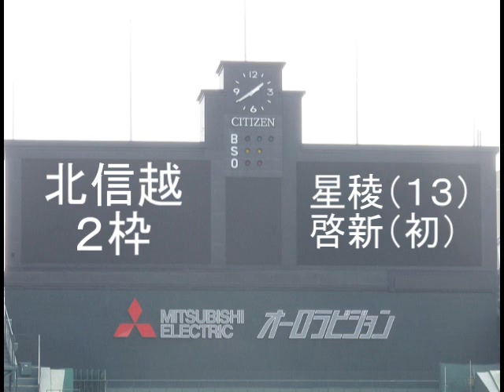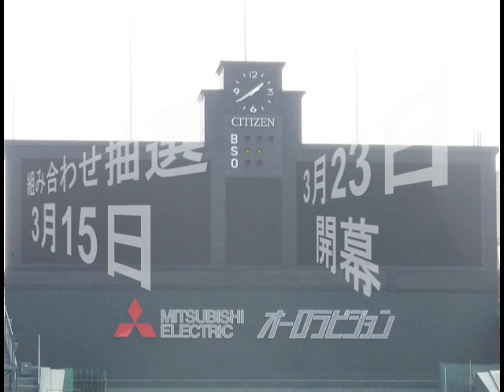第91回選抜高校野球 出場32校決定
第91回センバツ高校野球に出場する32校が決定しました。